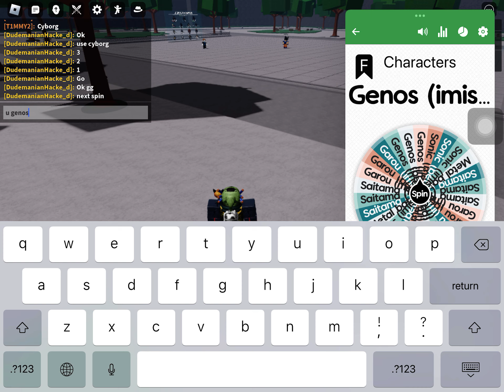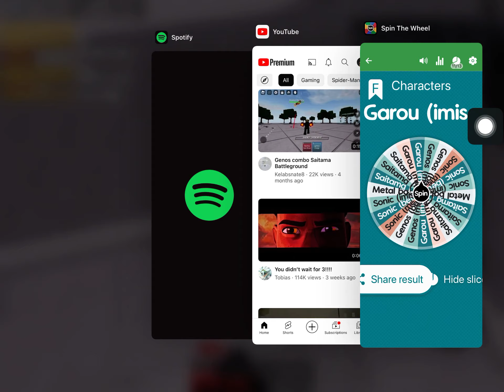1v1ing my friend but the wheel controls what i fight him with